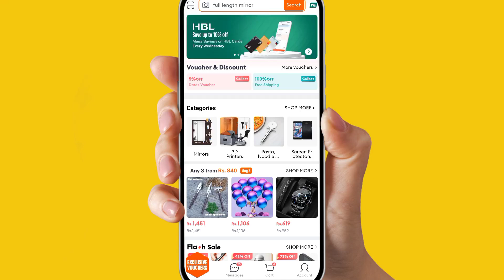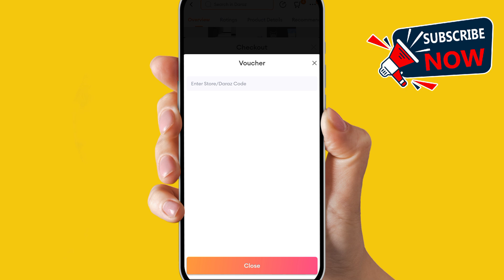How to use promo code in daraz app (2024) l How to use voucher code in daraz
How to use promo code in daraz app (2024) l How to use voucher code in daraz l How to use promo code on daraz app l How to use draz voucher code

"Learn the easiest way to apply promo codes and voucher codes in the Daraz app for 2024. This tutorial will guide you through the steps to save money on your purchases using discount codes on Daraz."